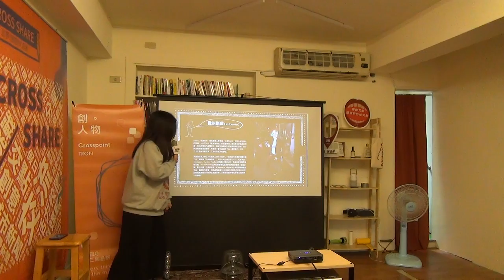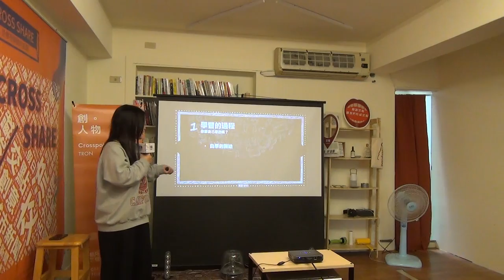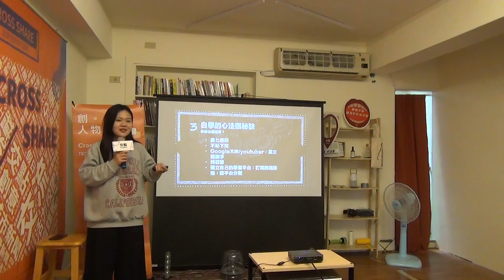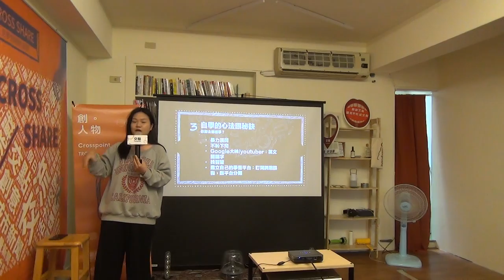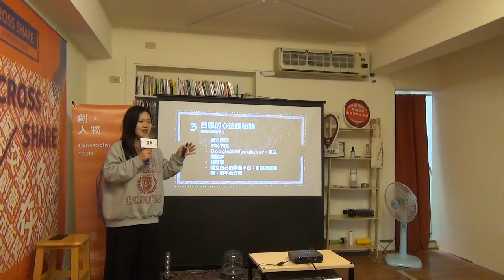劉璇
劉璇｜《從媒體開始打開一個新的世界》
劉璇，原本的職業是心臟外科助理，那是一份刺激兼具有趣的工作，已過的生活不外乎都在開刀，開了5年的刀、劃開不少人體，決定轉職走上設計這條路.